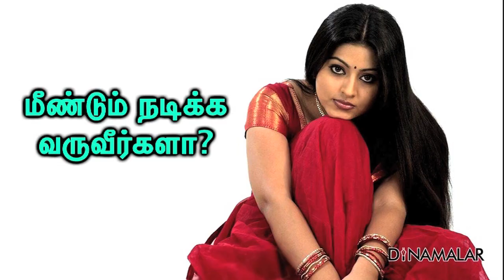Thala Vs Thalapathy | Actress Sneha open Talk